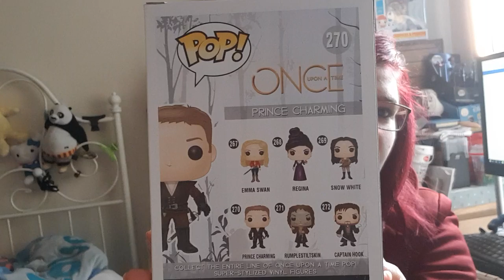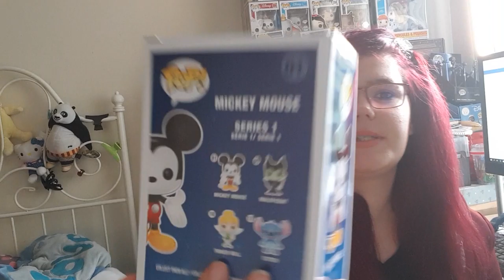Mes achats de pop du jours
mes acheté de pop